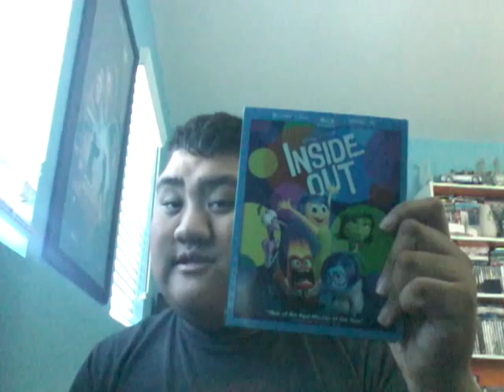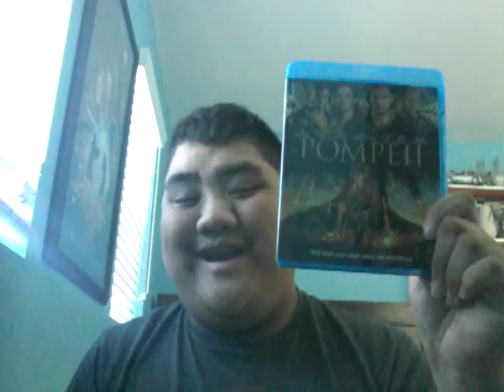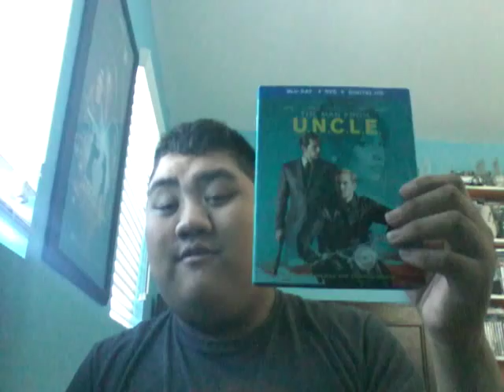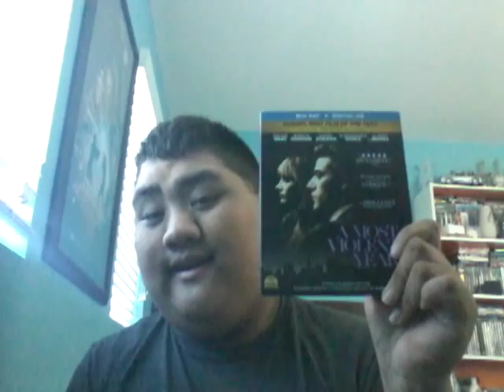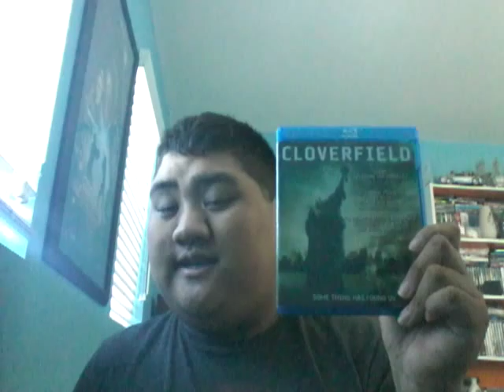Blu Ray Update (11/24/15) by Brian Mendoza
Hey guys Brian here to give you guys my latest blu-ray haul and the 300th video on the channel!  Also like our Facebook and Twitter pages for video updates!